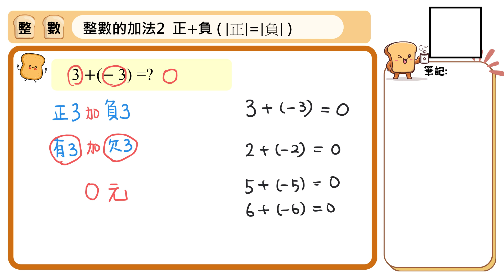【國中數學基礎能量吐司】整數002